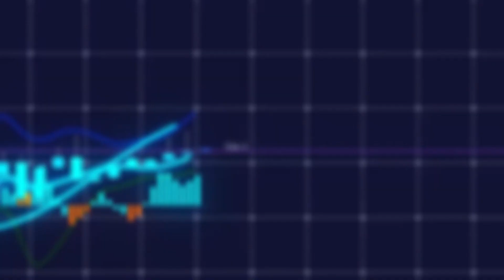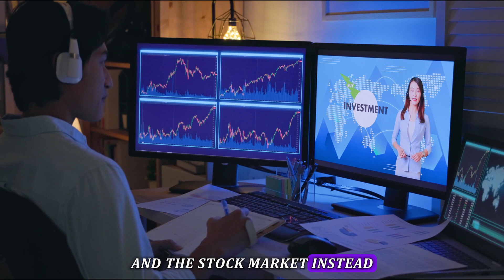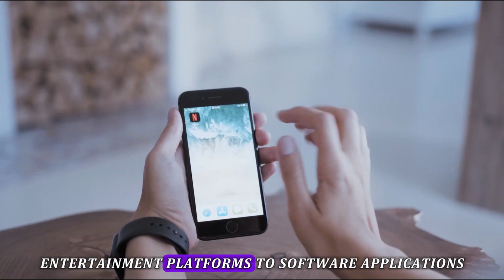Warren Buffet 12 Things Poor People Squander Money On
🔍 Ever wondered what financial habits could be holding you back? In this insightful video, we delve into the brilliant mind of Warren Buffett to uncover the 12 things that poor people often squander their hard-earned money on.

📉 From unnecessary expenses to common pitfalls, we break down Buffett's invaluable advice on how to avoid financial pitfalls and start building wealth smartly. Join us as we explore practical tips and real-life examples that can transform your financial future.

📌 Key Takeaways:
1️⃣ Daily Indulgences: Discover how small, everyday expenses can add up and hinder your path to financial success.

2️⃣ Impulse Buys: Learn to differentiate between wants and needs, and understand the impact of impulsive spending on your financial stability.

3️⃣ Unnecessary Debt: Uncover the dangers of accumulating debt and explore strategies to stay financially sound.

4️⃣ High-Interest Payments: Warren Buffett's take on interest rates and how to avoid excessive payments that eat into your earnings.

5️⃣ Lack of Investments: Explore the importance of investing wisely and how it can contribute to long-term wealth.

6️⃣ Inadequate Education: Understand the cost of neglecting personal and financial education, and how it affects your financial decisions.

🚀 Don't miss out on these invaluable insights that could reshape your approach to money and empower you to make smarter financial choices. Let's embark on the journey to financial prosperity together! 💪💼